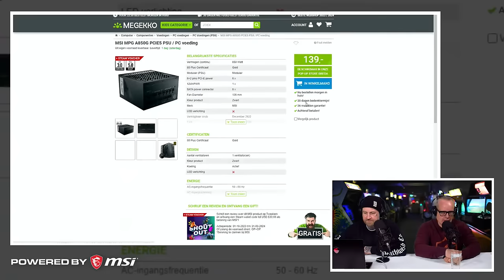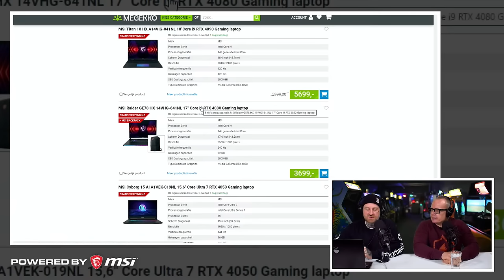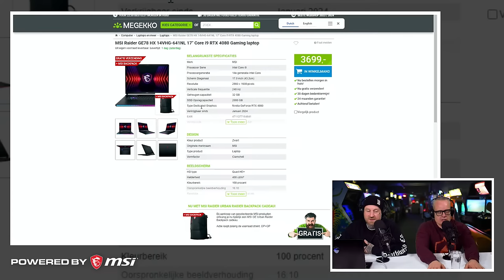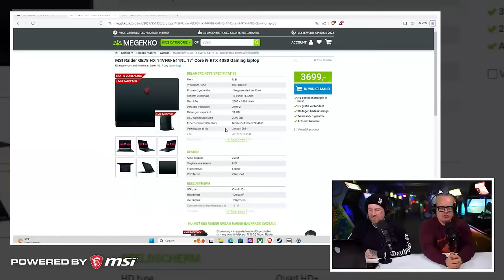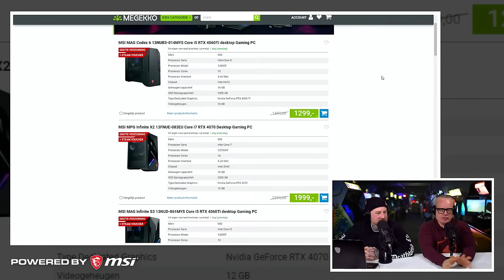Let's play: Steven straft Elden Ring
Check voor je dagelijkse dosis video games, films en lifestyle.